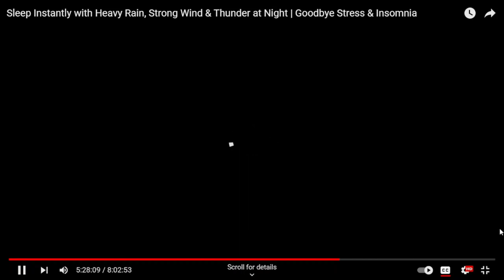The best 8:25 of silent Rain how keep your body relax